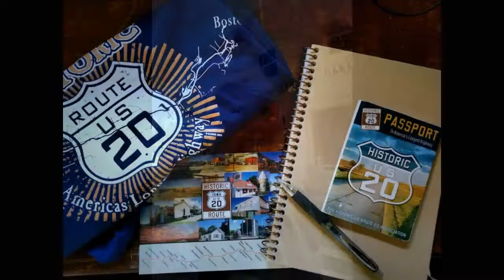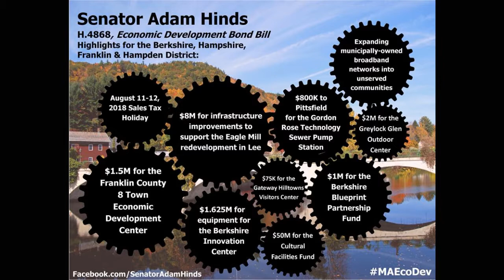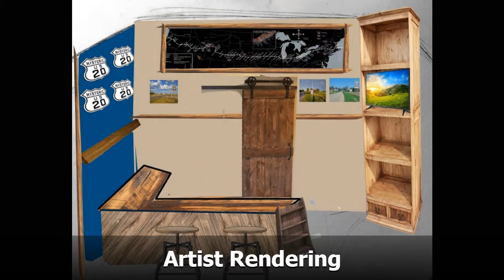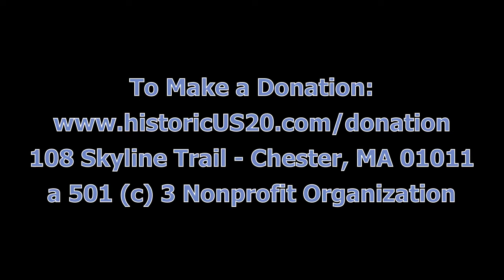Historic Route 20 Update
Follow the progress of the Historic Route 20 Visitor Center in Chester, MA.  While we await a grant to come through, your donation is greatly appreciated.